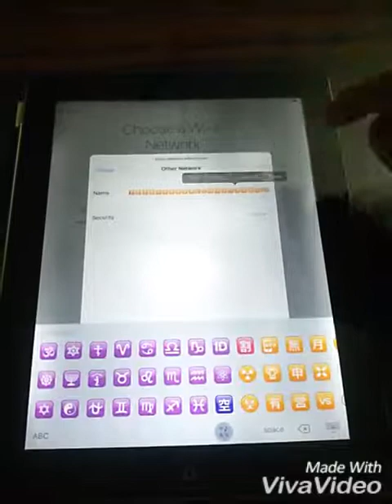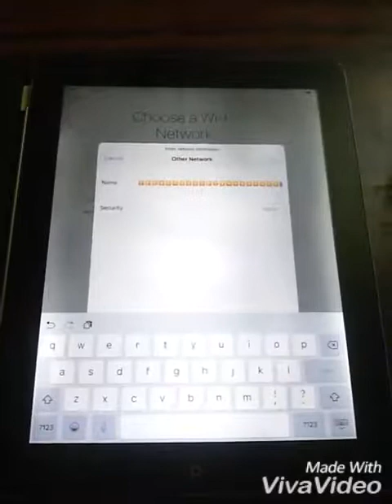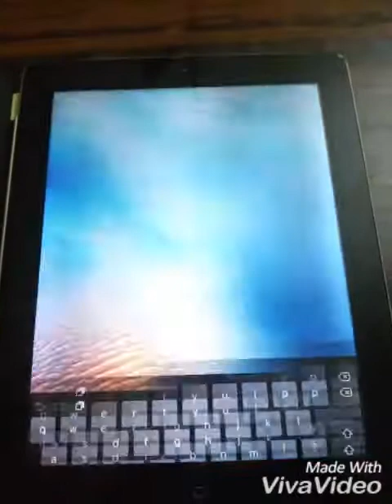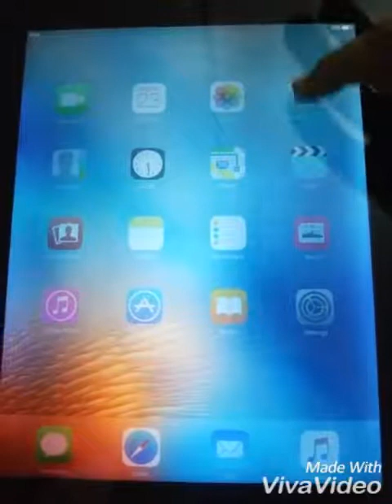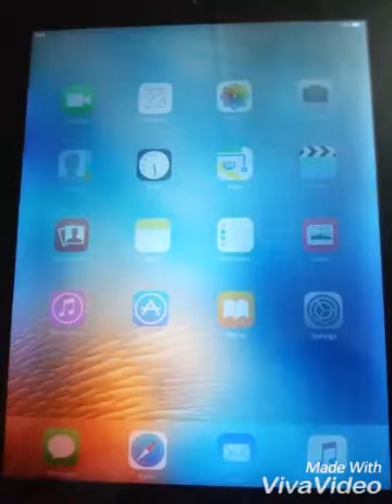2017- bypass icloud activation lock screen - 2 minutes of springboard freeze.